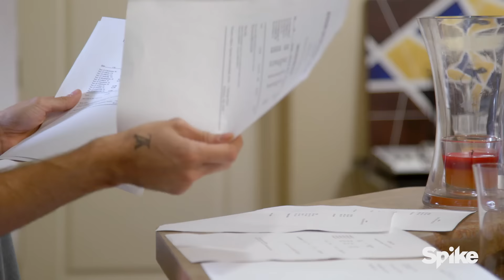Aaron Carter Filed For Bankruptcy - Life Or Debt, Season 1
Victor Antonio heads to Hollywood to try and save a former teen star.

Tune in on Sundays at 10/9c for new episodes of Life or Debt.

Watch full episodes of Life or Debt (Sign in with your TV Provider username and password)

Financial troubles can affect any family, from the wealthy to the blue-collar middle class, to the young family just starting out. But so often these monetary issues can be solved with some expert guidance and some tough love. That's where Victor Antonio, a Fortune 500 financial strategist, comes in.